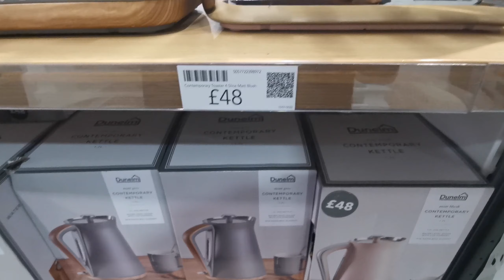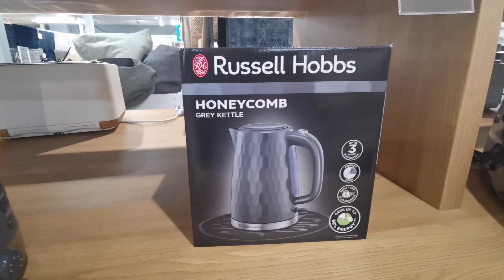Beautiful and Cheapest Kettle and Toaster Set in Dunelm/kitchenwear in Dunelm Store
Beautiful verity of kitchenwear in Dunelm store